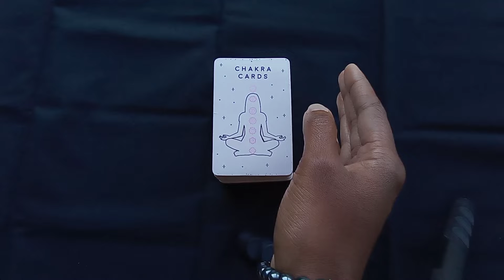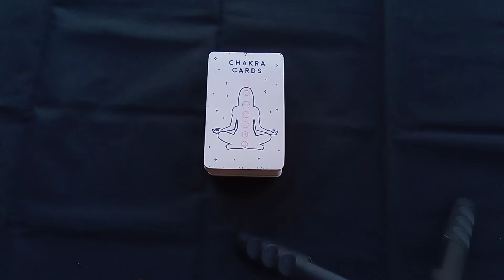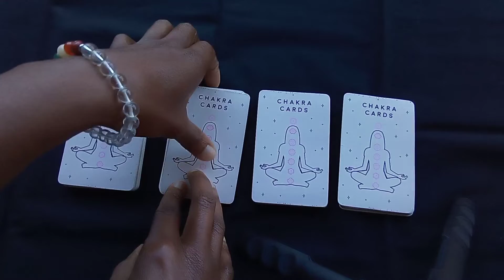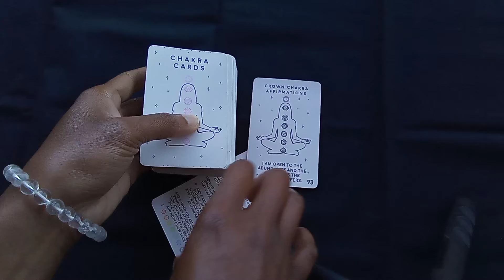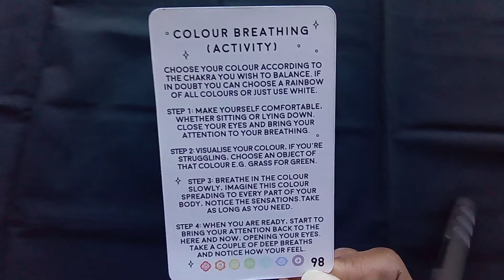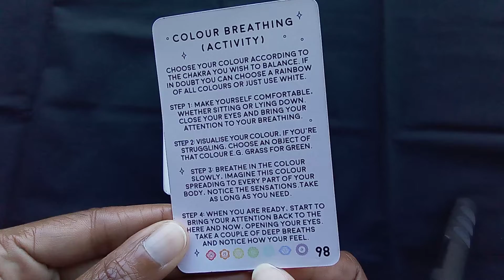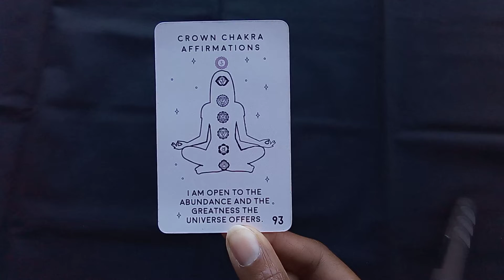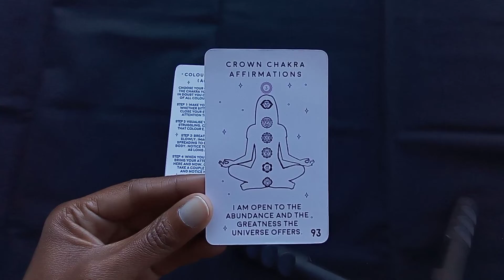2022 Daily Chakra energy - August 24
Happy August!!! 🌼🥀🌄🎨🖌️🖍️🏈💡🎒